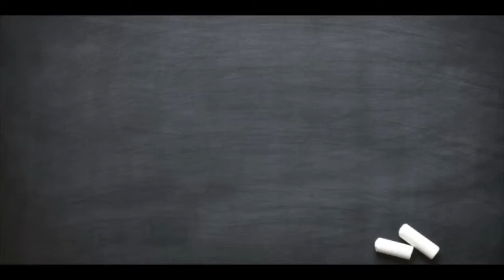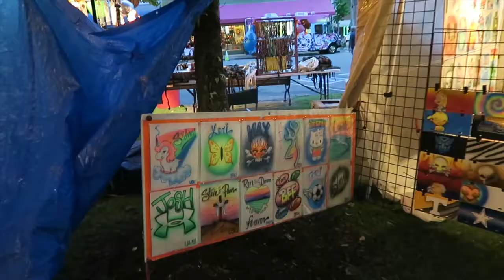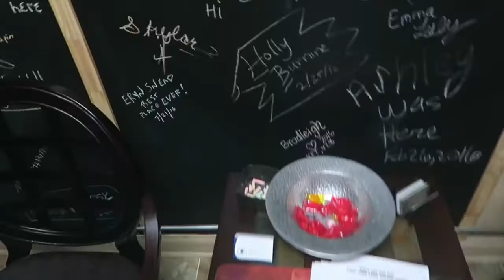Sweet Tea Festival!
The Sweet Tea and Fried Food Festival of Mckenzie Tn. Funny cause I found no sweet tea there but it was still a great day. Can't wait to get more of my family in the vlogs when I come out to other cities!